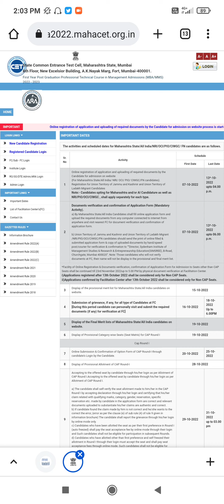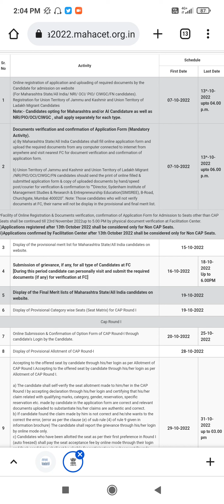MBA/MMS CET 2022 CAP ROUND COUNSELING PROVISIONAL MERIT LIST TODAY LATEST UPDATE 👍🏻❤️